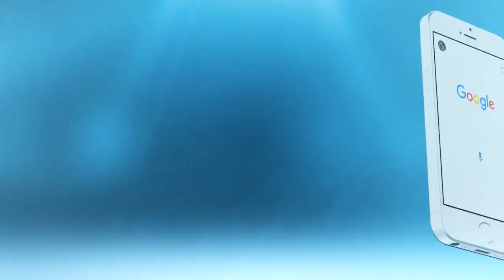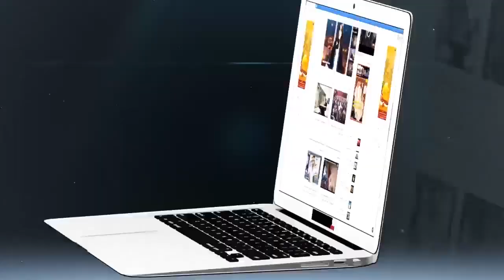لحظة وصول نبيل بنعبد الله إلى مقر حزب العدالة و التنمية..مشاوراتنا مع البيجيدي غاتكون إيجابية